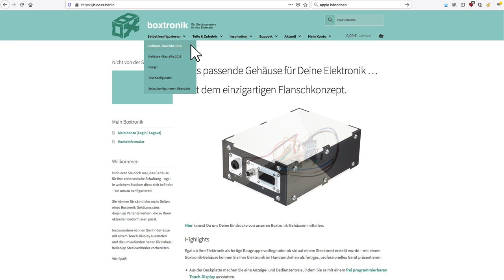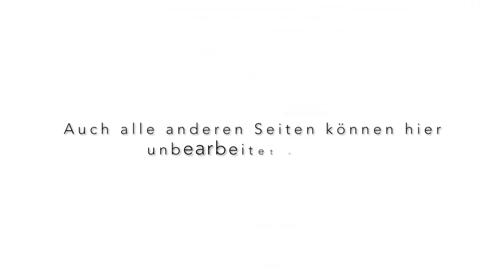Bloess 3 Test 3